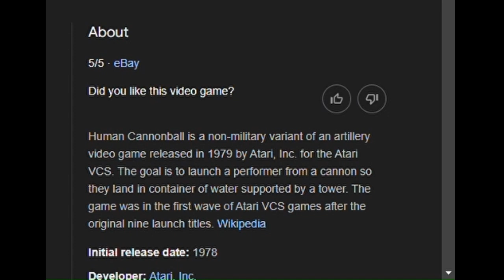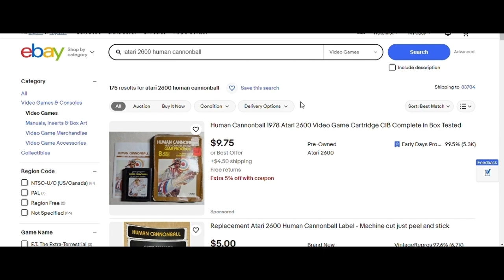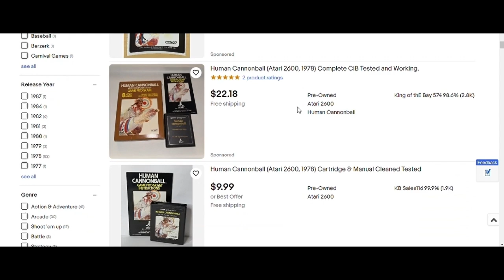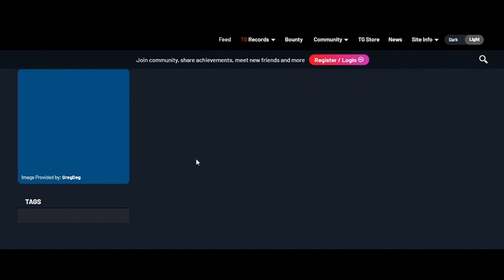human cannonball 10_6_24